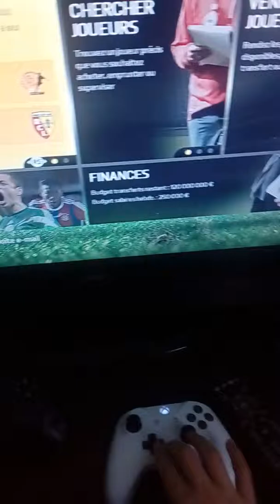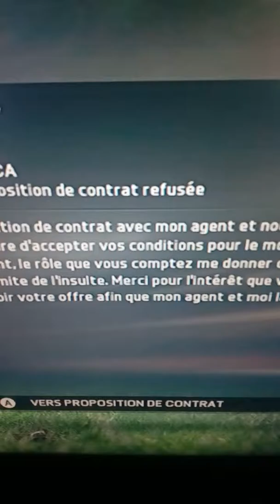Tuto #3 comment avoir un joueur gratuitement sur Fifa 15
Je vous jure ce n'est pas du fake c'est bien vrai